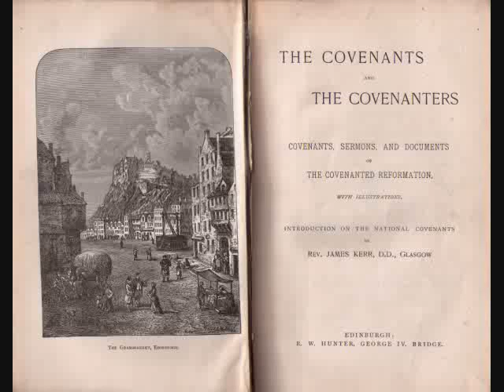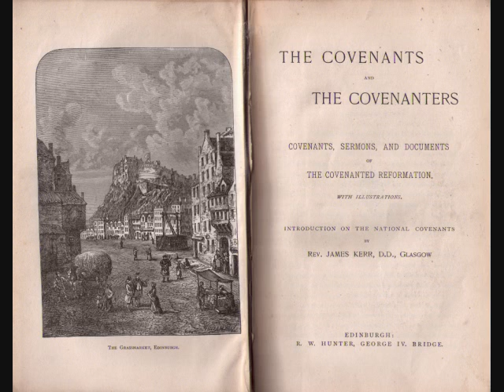Pt 17. The Covenants and The Covenanters - Scottish Church History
The Covenants and The Covenanters

Covenants, Sermons, and Documents of the Covenanted Reformation

With Illustrations.

Introduction on the National Covenants by

Rev. James Kerr, D.D., Glasgow

Edinburgh:
R.W. Hunter, George IV. Bridge.